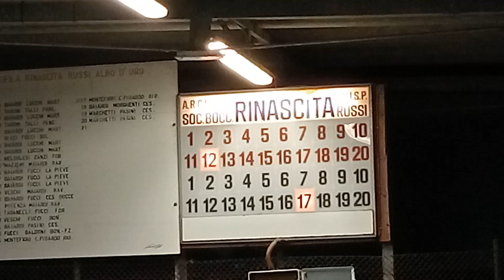18V 12R VID20231006221207